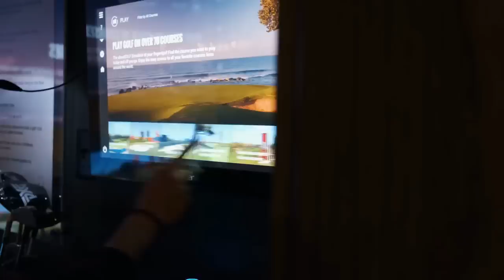Minnesota Vikings' best path forward is to extend Kirk Cousins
Minnesota Vikings future with Kirk Cousins and why extending him is the best decision. Eric Eager of Sumer Sports joins the show to explain why; What’s the future with Dalvin Cook, Danielle Hunter, schemes and more with Eric Eager.

-- Aquatic weed control and remover